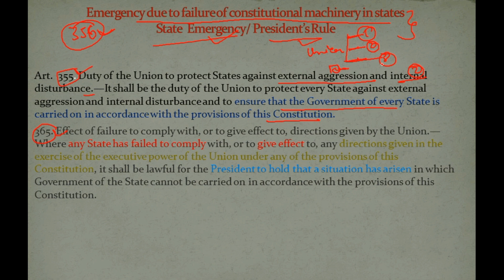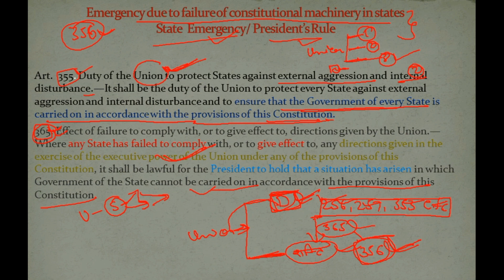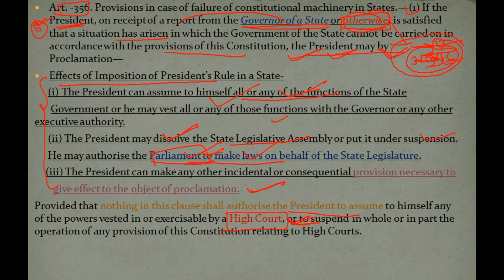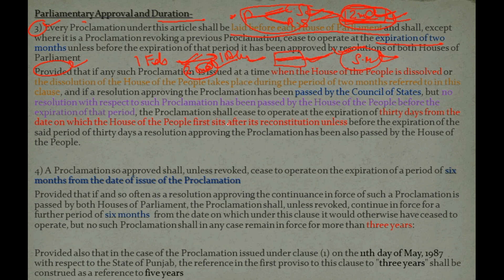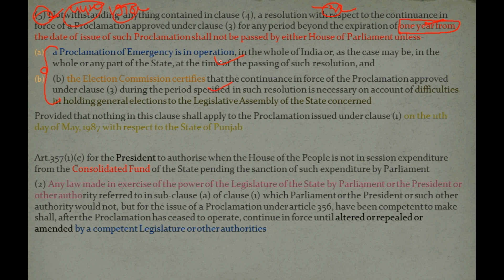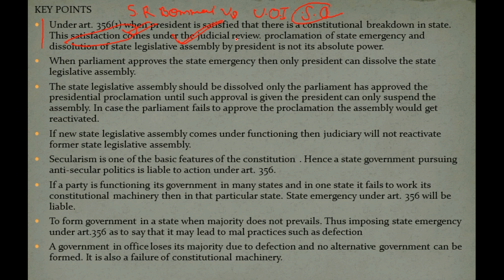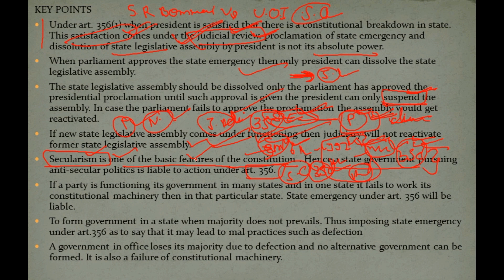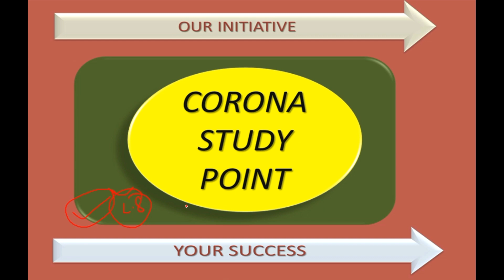STATE EMERGENCY---PART-12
EDUCATIONAL VIDEO.
LIVE AND LET LIVE.
STATE EMERGENCY ART.---355,365,356,357.
OUR INITIATIVE YOUR SUCCESS